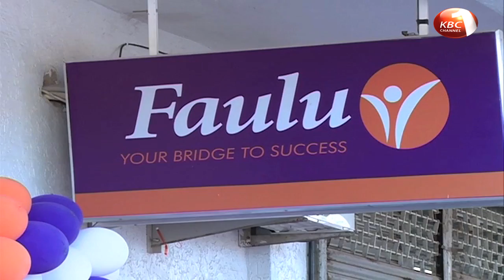Farmers seeking to supply in Diani to benefit from start up loans from Faulu SACCO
Small Scale farmers seeking to directly supply to the hospitality industry in Diani, Ukunda constituency will now benefit from start up loans from Faulu SACCO. The initiative which is a partnership between the Faulu SACCO and the county government of Kwale is aimed at boosting food supply to the vibrant industry that serves thousands of tourists yearly.